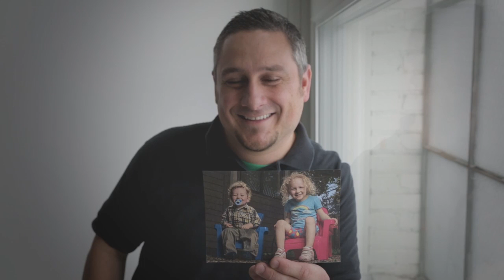Creativelive: Celebrate the Magic of Photography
Photography is more than a hobby and a profession; it is our memories...our lives. Celebrate the magic of photography with creativeLIVE.

We invite you to check out our extensive catalog of photography courses

Learn how to build a business, master your craft and document lives.